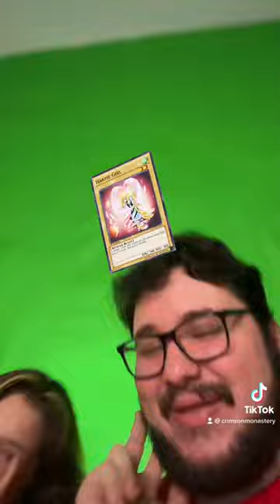Which Yugioh Card are you?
Which yugioh card are you? Harpies sweeties unite~

(For more content  :D  )